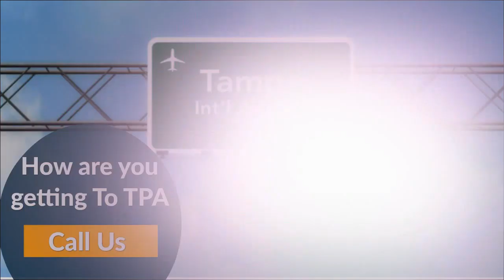Clearwater Beach Airport Limo: In Clearwater Beach Fl!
Trying To Find A Fantastic Offer for Clearwater Beach Airport Limo In Clearwater Beach Fl To Tampa International Airport?  You Don't Have To Search Any More!  Welcome To Sh Limo Based In Tampa Fl FLORIDA Ready To Help You Anytime.  Our Experienced Staff Will Make All The Difference.  This Is Your Chance To Experience The Best Service In Clearwater Beach Fl.  Enjoy The Big Difference Personally.

Sh Limo
5830 Memorial Hwy
Clearwater Beach Fl FLORIDA 33615

Topic: Clearwater Beach Airport Limo In Clearwater Beach Fl FLORIDA